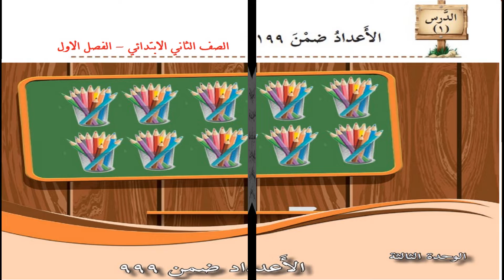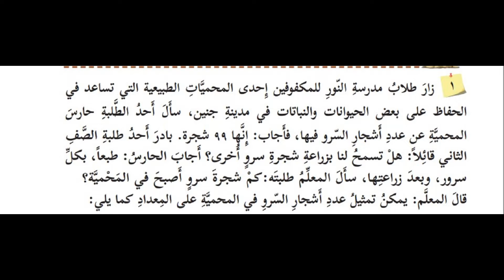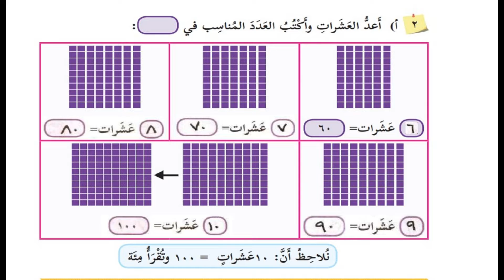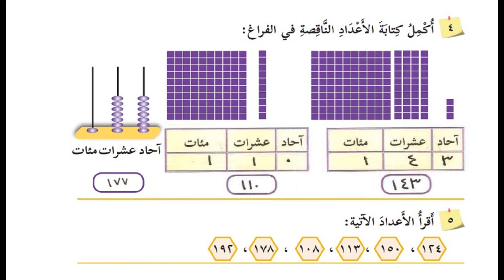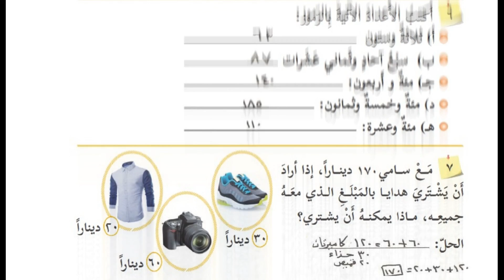درس الاعداد ضمن199 + حل التدريبات| الصف الثاني| الرياضيات| الوحدة الثالثة |الدرس الاول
الوحدة الثالثة
(الاعدادضمن 999 )
الدرس الاول
(  الاعداد ضمن199)
الفصل الدراسي الاول